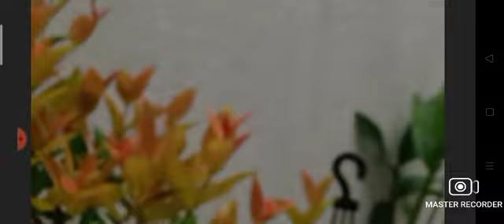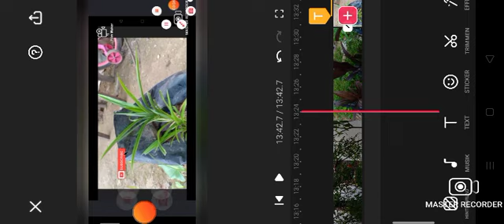බෝග වගාව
Master Recorder